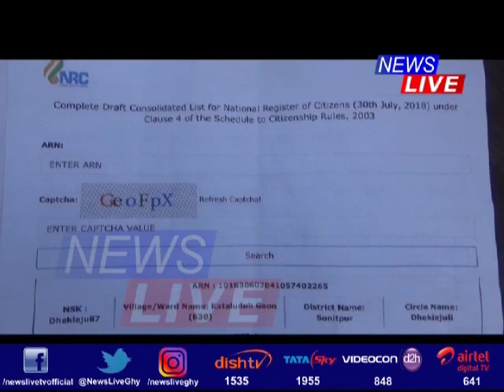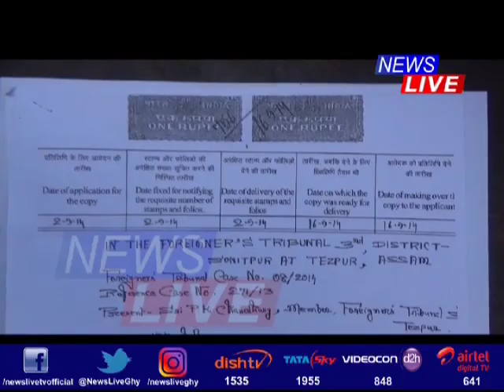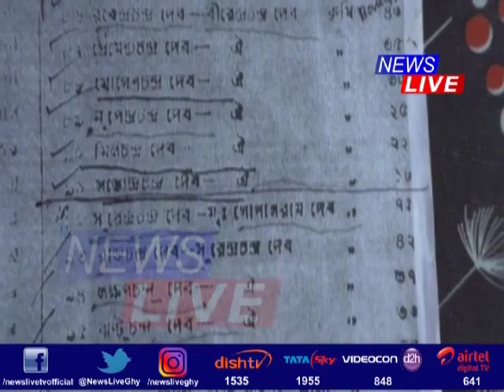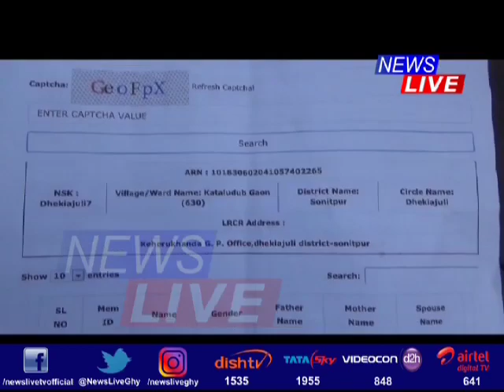Bangladeshis in NRC, people demand probe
NRCৰ বিসংগতিক লৈ ৰাজ্যজুৰি ৰাইজৰ হাহাকাৰ। ক’ৰবাত যদি এটা পৰিয়ালৰ মুৰব্বী ভাৰতীয় নাগৰিক, আন সদস্যসকল আকৌ ডি-ভোটাৰ। আন ক’ৰবাত NRCত সোমাল বাংলাদেশৰ ভোটাৰ তালিকাত থকা ব্যক্তিৰ নাম।